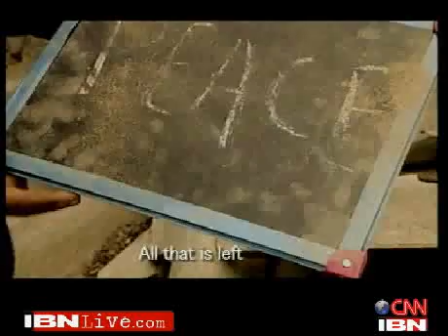Salaam Mumbai , 26/11 Mumbai attack part 6